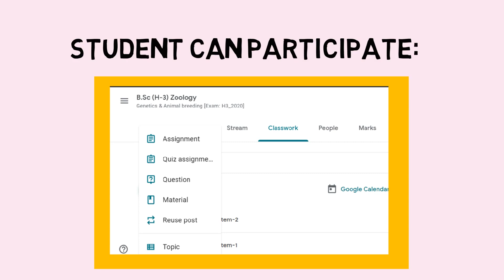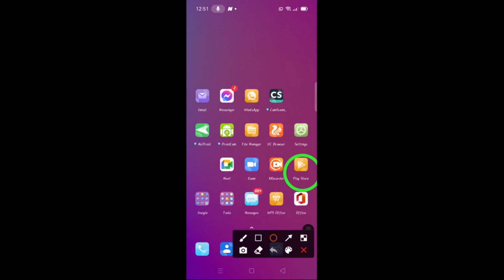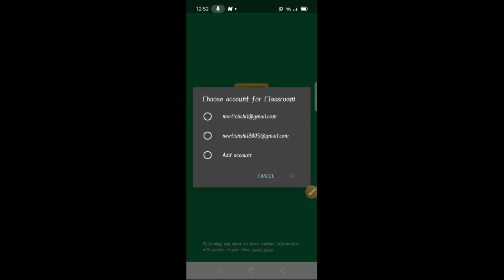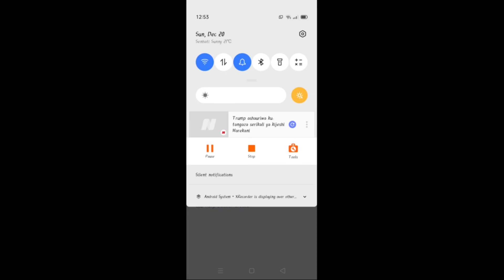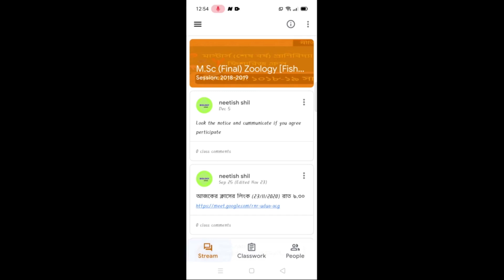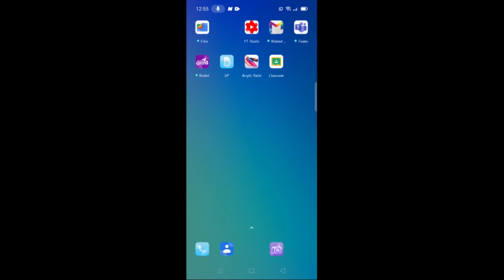শিক্ষার্থীরা মোবাইল ফোন দিয়ে কিভাবে GOOGLE CLASS ROOM APPS INSTALL ও CLASS JOIN করতে পারবে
Description:
Today I will show How to Install Google Class Room apps and Join Class as a student by Mobile Phone.
I Neetish sir discussed the Install process of Google Class Room apps in Mobile and Joining techniques in Google Class Room.

Neetish sir IT HELP CORNER How to install Google class room How to install Google class room apps How to join Google Class room Class Join # Join Class